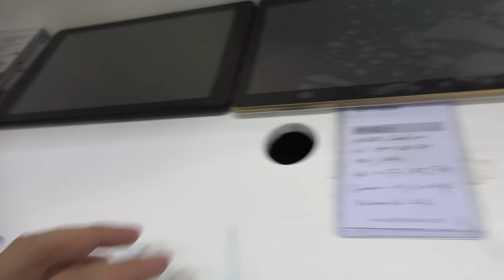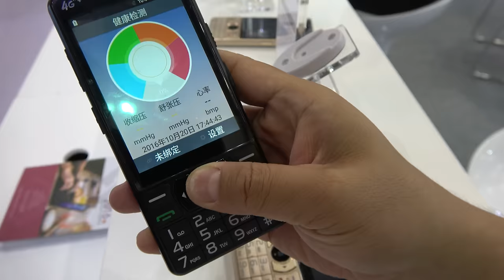40$ Tablet, $94 14" Laptop, 360 cameras by First View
First View is an ODM partner for companies such as Intel and produces ODM designs for ARM processors as well. First View has tablet and convertible reference designs running on Mediatek and Allwinnner processors. First View designs run Remix OS. 7" designs are available for 40 USD MOQ. The 14" Intel notebook design sells for 94 USD MOQ. First view makes security terminals for education market, multi cam Cameras, and sensors for phones for heart and blood pressures.